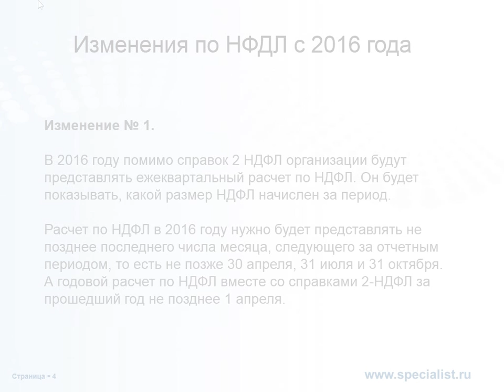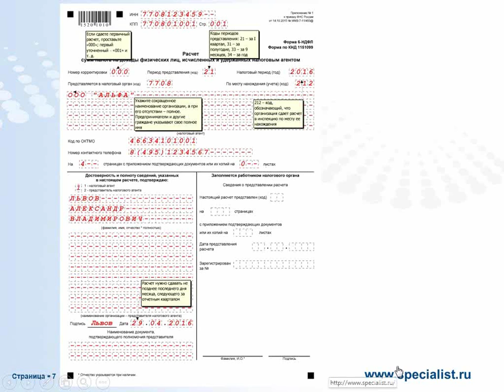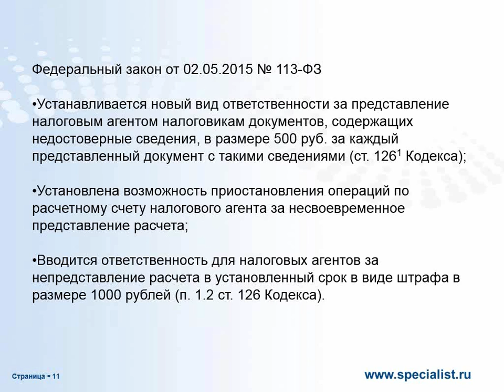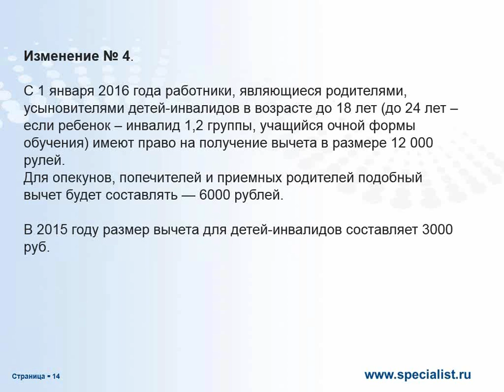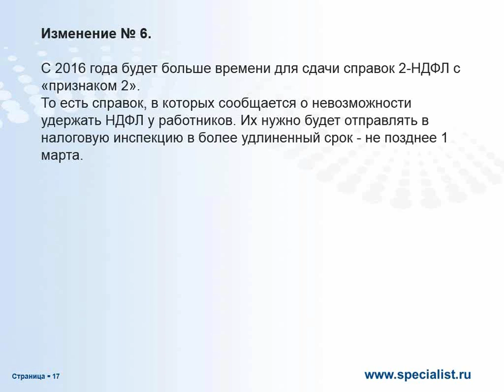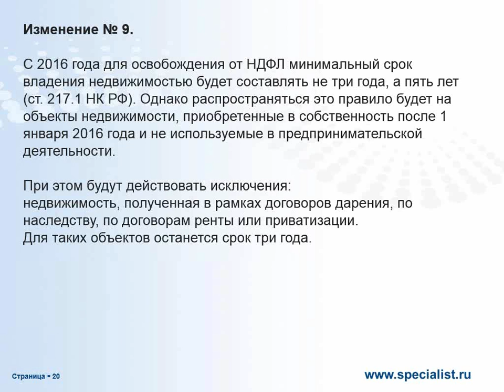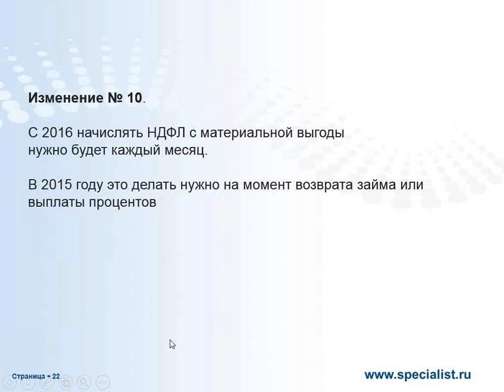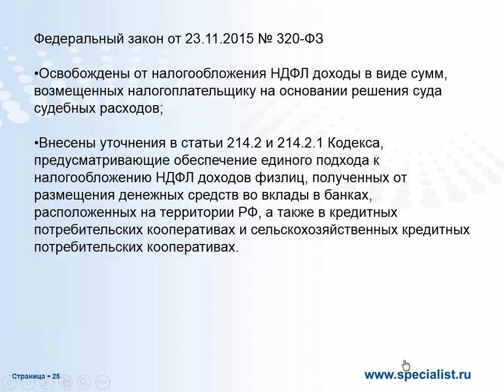НДФЛ в 2016 году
Хотите узнать важные изменения, внесённые в НДФЛ с 2016 года? Ведь с 1 января 2016 года в налоговом законодательстве появилось очень много важных нововведений, которые коснутся каждой компании. И наибольшее число изменений ожидает налогоплательщиков по НДФЛ.
Для экономистов, бухгалтеров и всех интересующихся данным вопросом учебный Центр "Специалист" при МГТУ имени Баумана предлагает бесплатный семинар по расчетам НДФЛ в 2016 году, где будут рассмотрены следующие вопросы:
- Изменения в формах отчётности;
- Сроки перечисления удержанного налога;
- Некоторые правила, освобождающие от уплаты НДФЛ;
- Новый порядок сдачи отчётности компаниями, имеющими «обособки».
Мастер класс по НДФЛ в 2016 году ведет обладатель аттестата главбуха, бухгалтер с более чем двадцатилетней практикой успешного ведения дел и талантливый преподаватель курсов по бухгалтерскому учёту Людмила Юрьевна Ганжа.

Курсы бухгалтерского учета и 1С в центре "Специалист" при МГТУ имени Баумана

Для опытных бухгалтеров курс "Налогообложение 2016. Ведение налогового учета, проблемы и решения"